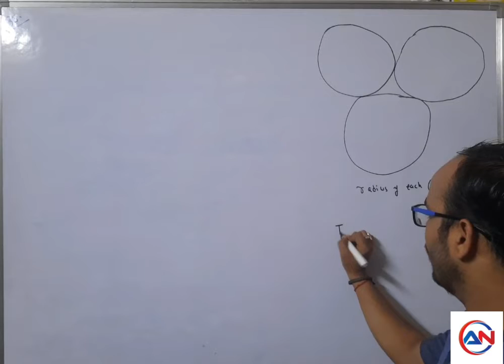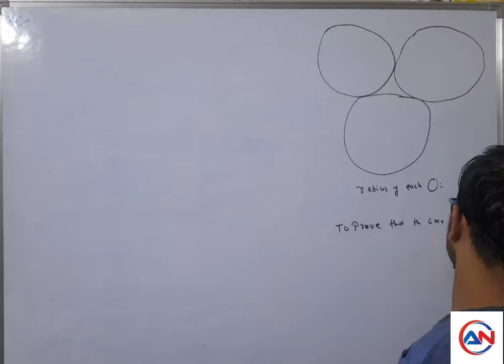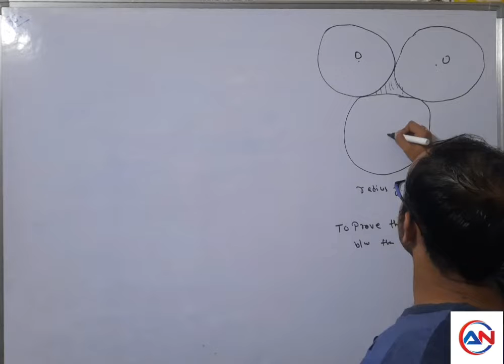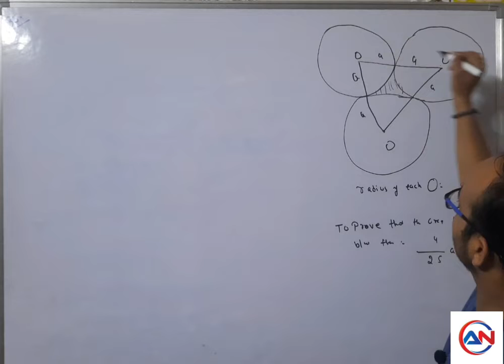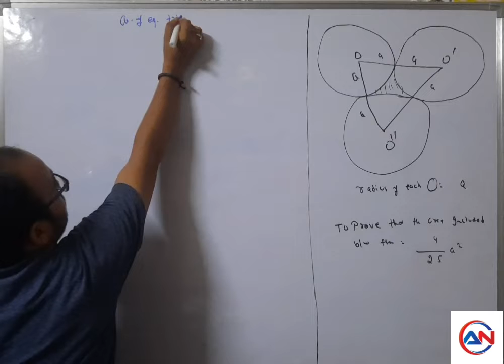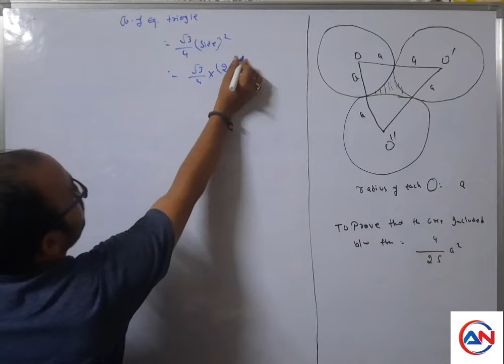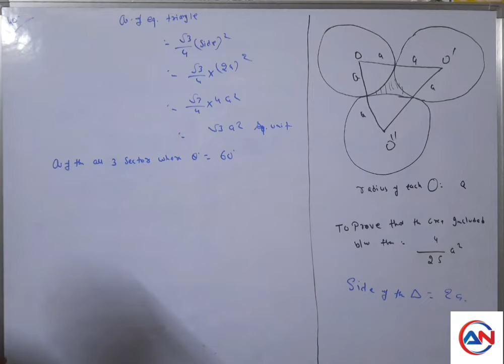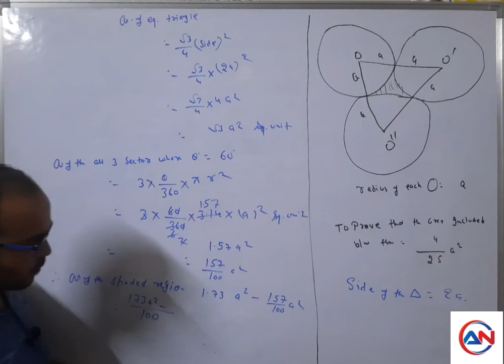Class 10 | Area Of Circle, Sector And Segment | Question no. 40 | RS Aggarwal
Question.

If three circles of radius a each, are drawn such that each touches the other two, then area
Included between themis equal to  2/25 × a² .